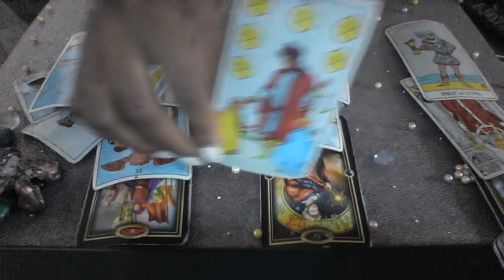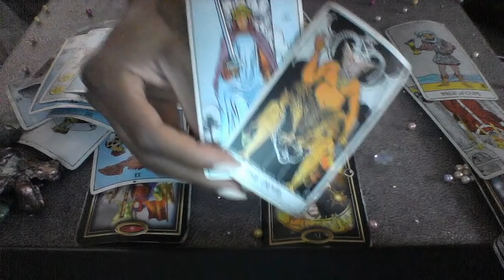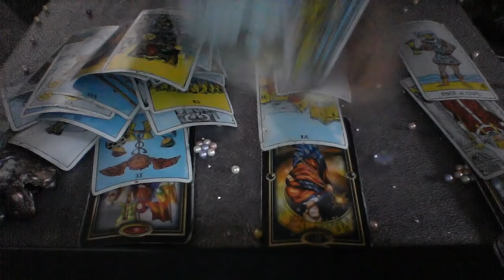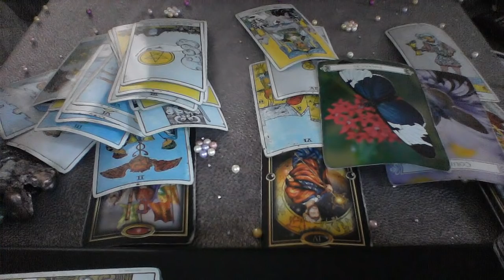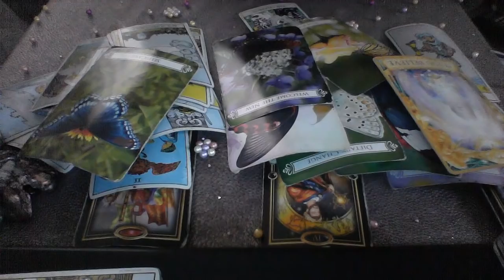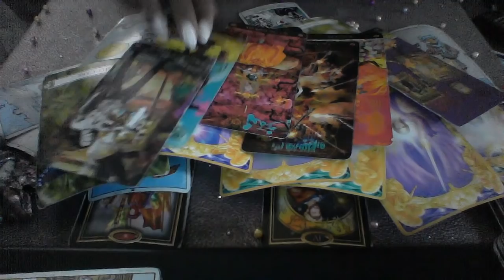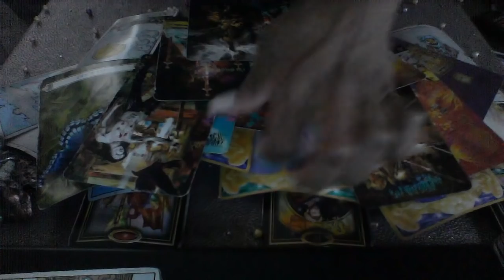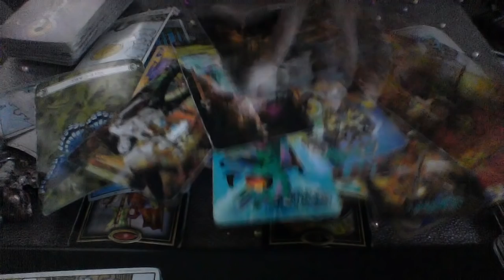SCORPIO MID MAY 2019 RECONCILIATION AND ROMANCE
My astrological makeup:

Sun: Aquarius
Moon: Libra
Ascendant: Aries

Ellej446
TAROTOFELLE